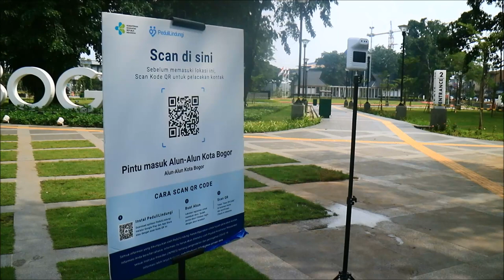Barcode Peduli Lindungi. No copyright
Barcode Peduli Lindungi di pintu masuk Alun Alun Bogor. Pengunjung harus scan barcode ini atau menunjukkan sertifikat vaksin Covid-19. Mentahan. No copyright.